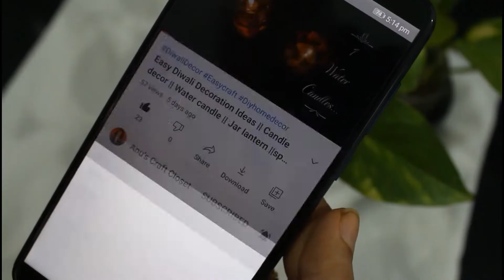Glass lantern making || Lantern DIY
Materials Used:
Jute
Glass
Candle